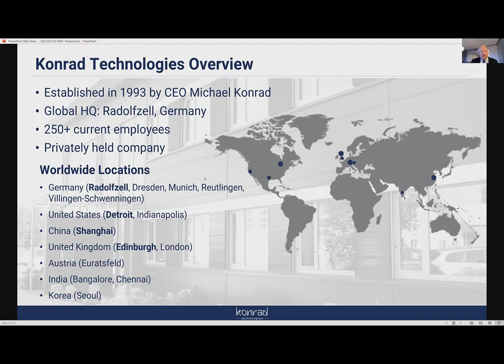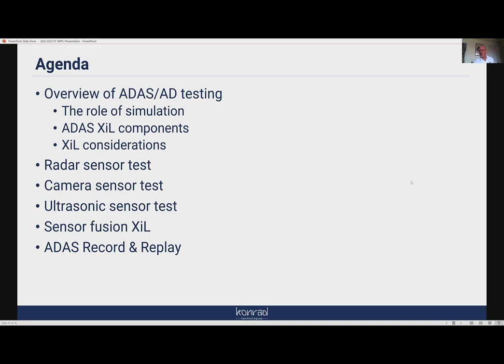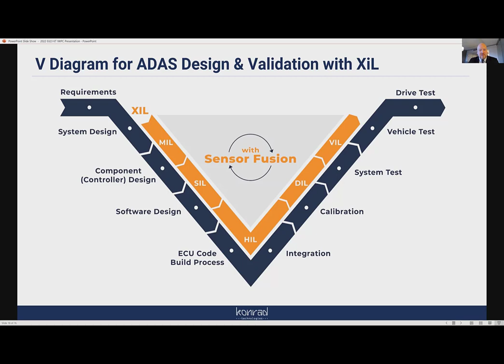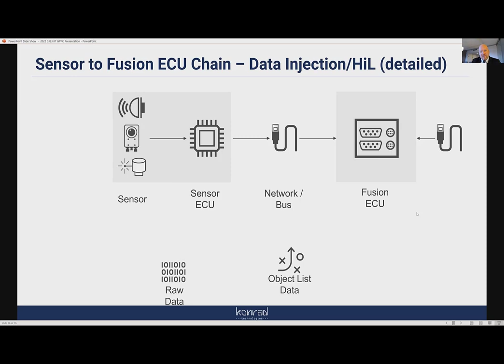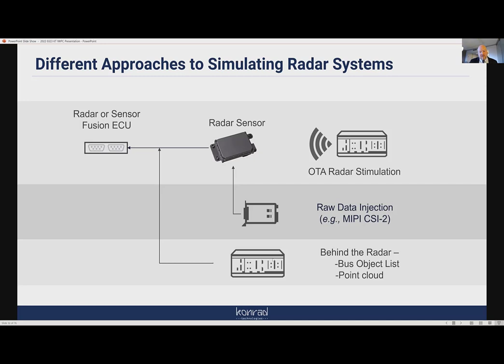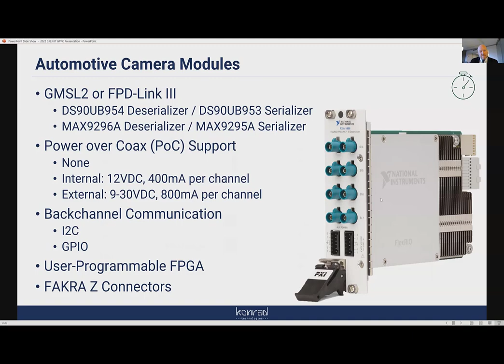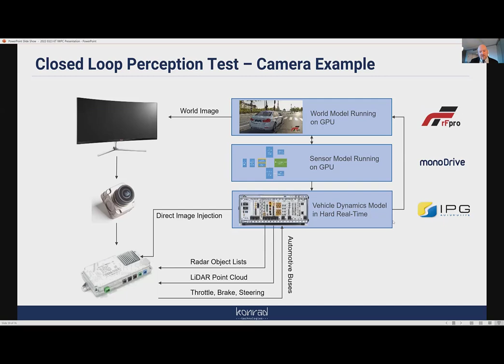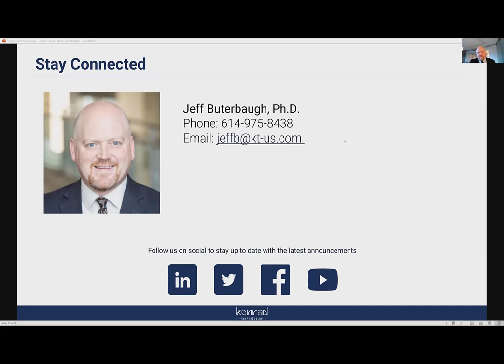Webinar: How to Reduce ADAS/ADS Development Time with In-Lab Sensor Fusion XiL Tests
With rising development costs and extended testing requirements, ADAS and ADS deployment and adoption efforts continue to face time pressures. In-lab sensor fusion tests enable software AI and hardware components to be tested together to verify and validate ADAS/ADS functional performance. Extending Sensor Test and Sensor Fusion Test capability across the ADAS/ADS development process from Model in the Loop (MIL) to Vehicle in the Loop (VIL) tests to realize Sensor Fusion XIL Test (where XIL=MIL, SIL, HIL, DIL, VIL). Key lessons from our ongoing Sensor Fusion Test projects and updates for related tests technologies.